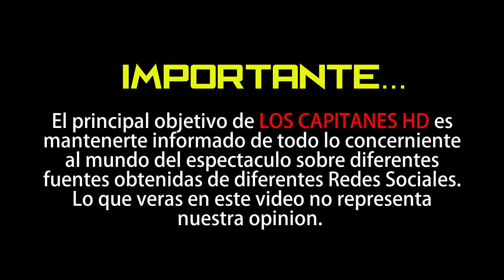María Antonieta de las Nieves ‘Chilindrina’ dio conferencia con las cenizas de su esposo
La comediante dijo que siente a su marido todo el tiempo, aunque aún no ha podido llorar…

Después de que el pasado 15 de septiembre falleciera a los 83 años don Gabriel Fernández, esposo de María Antonieta de Las Nieves, a consecuencia de una neumonía que se complicó tras haber enfrentado muchos padecimientos como cáncer de próstata y algunos infartos, la comediante se presentó hoy ante los medios de comunicación.